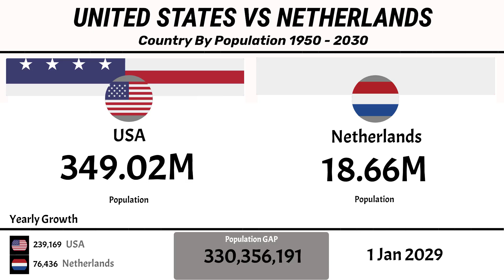Country by Population | 🇺🇸 United States vs 🇳🇱 Netherlands (1960-2024)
United States vs Netherlands – Country by Population comparison from 1960 to 2024. 📊 This bar chart race shows how the populations of the United States, one of the world’s largest nations, and the Netherlands, a key European country, have changed over time.

See how the U.S. population continues to grow rapidly, while the Netherlands shows slower but steady growth over the decades.

📌 Data Source: United Nations, World Bank
🌍 Country by Population Comparisons | Data Index